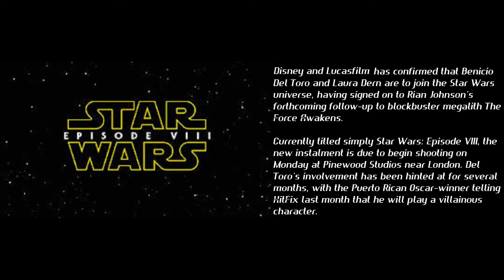Laura Dern and Benicio Del Toro join cast of Star Wars: Episode VIII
Disney and Lucasfilm announced that Benicio Del Toro and Laura Dern are to join the Star Wars universe, having signed on to Rian Johnson’s forthcoming follow-up to blockbuster megalith The Force Awakens.Dern, Del Toro and Tran join the existing cast, which includes Carrie Fisher, John Boyega, Lupita Nyong'o, Oscar Isaac and Adam Driver, among others.